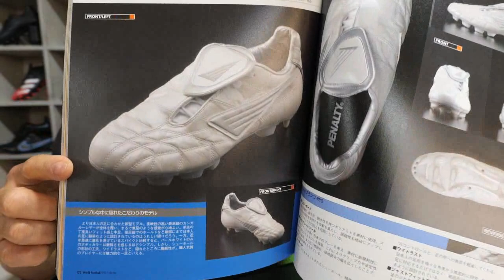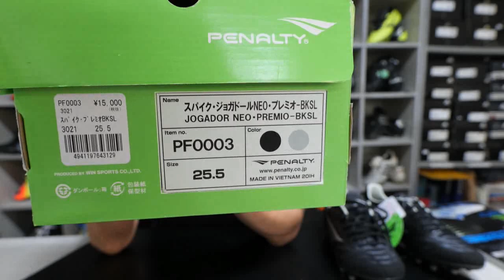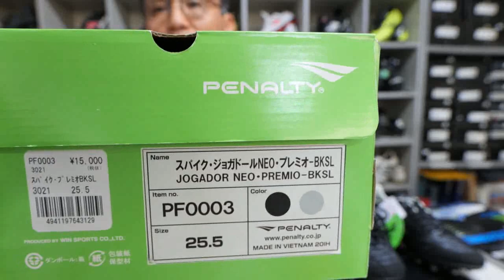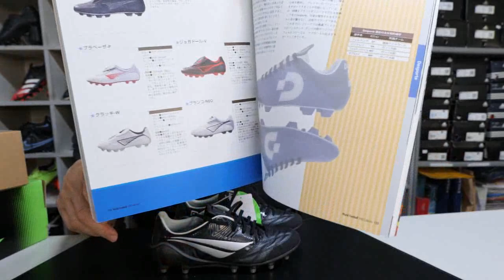페날티 조가돌 네오 프리미오(Penalty Jogador Neo Premio) 축구화의 본질에 대해 묻다..